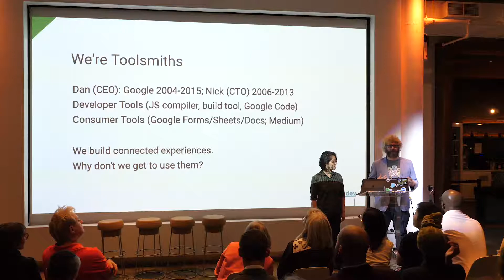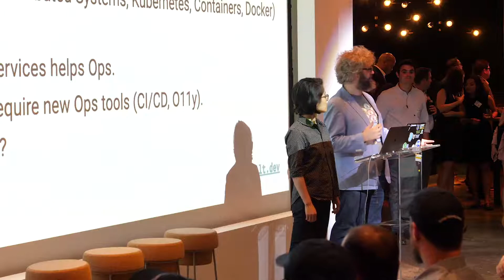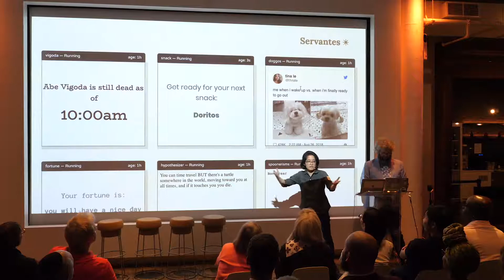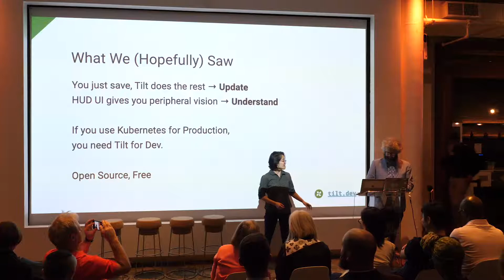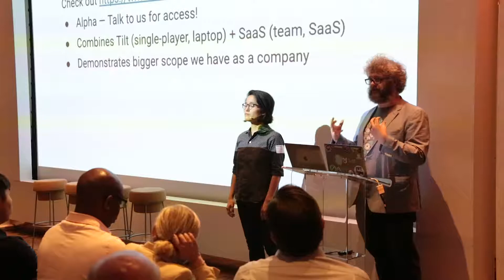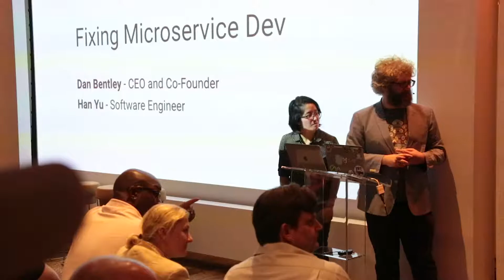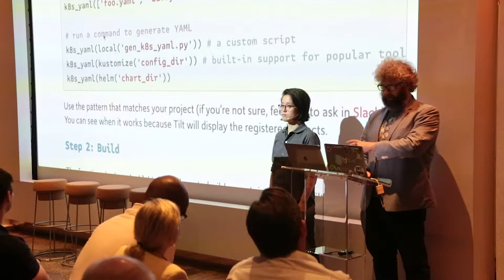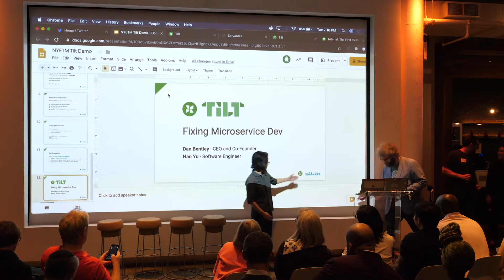September NYETM - TiLT Demo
Tilt Up and Get Stuff Done - Tilt manages local development instances for teams that deploy to Kubernetes. Get started easily, get more done, and never play twenty questions with kubectl ever again.